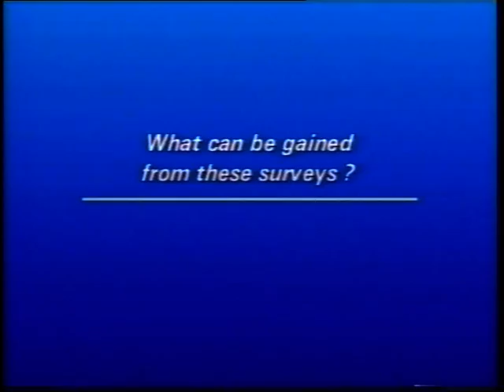What can be gained from these surveys?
Wilf Jarvis on Leadership